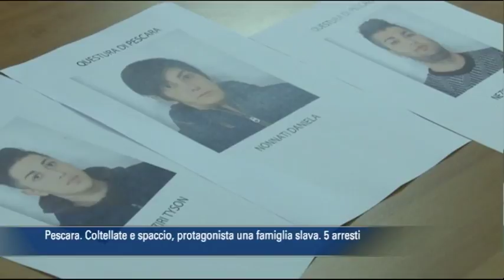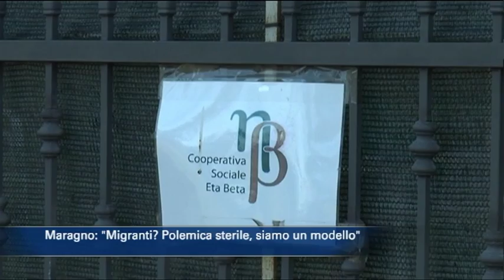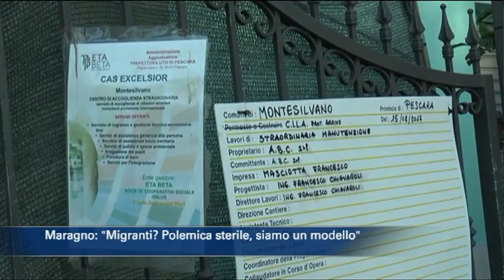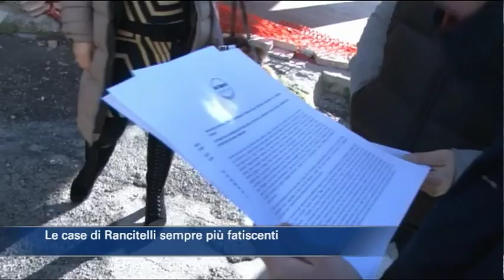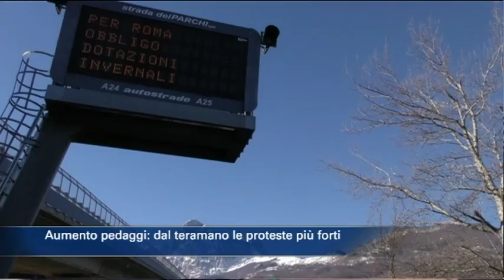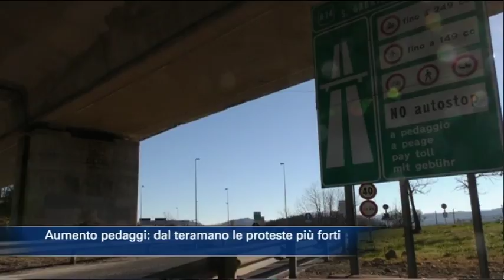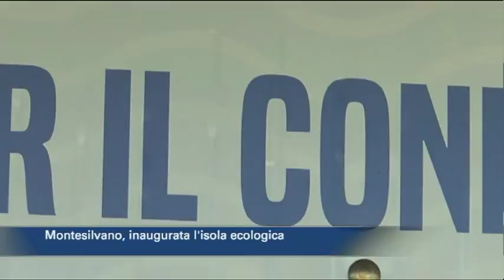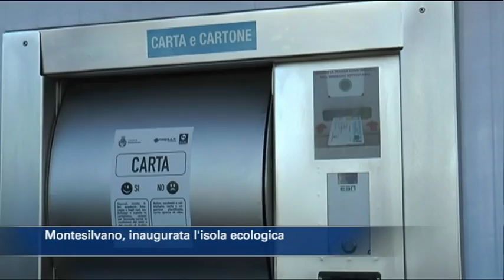TgSei edizione delle 14 di venerdì 5 gennaio 2018